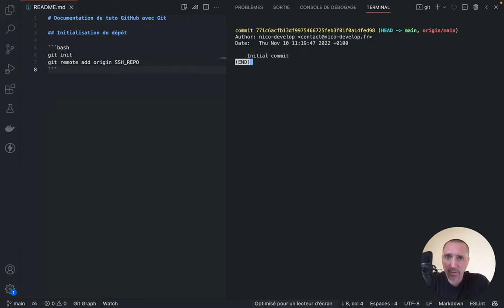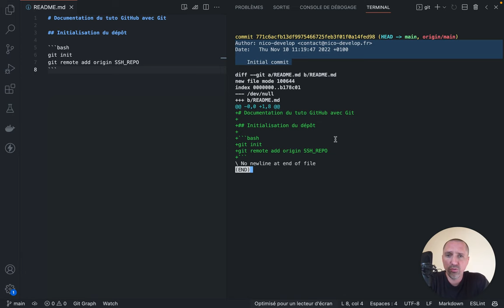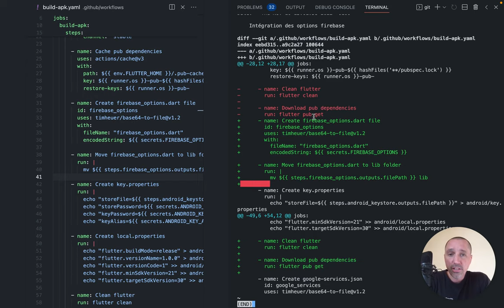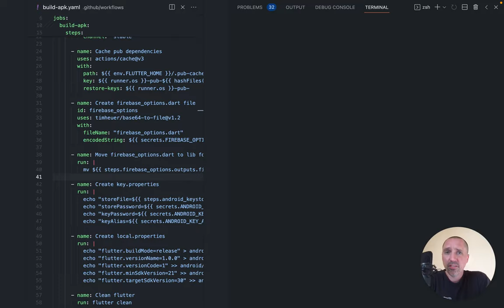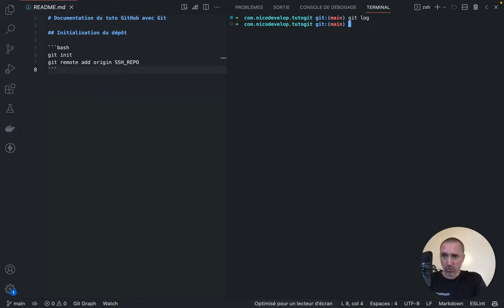Lister les commit avec git log